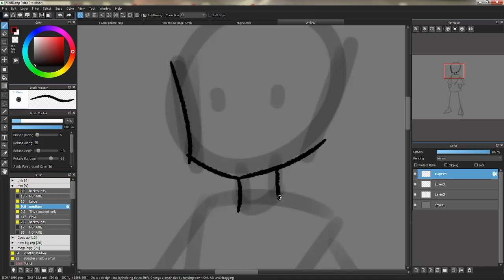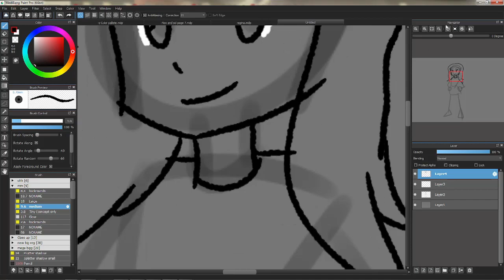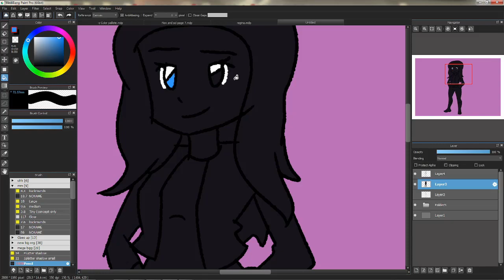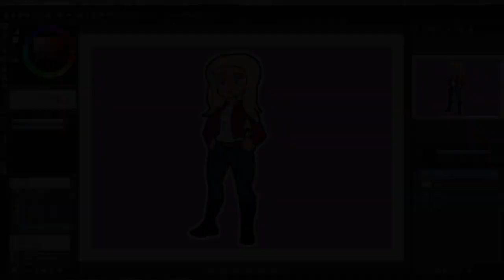Let's draw emma swan